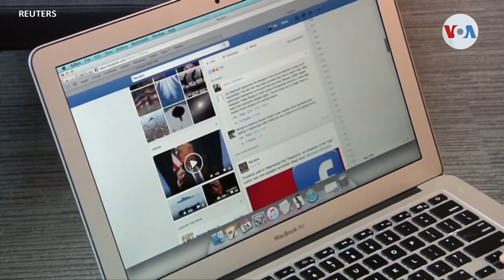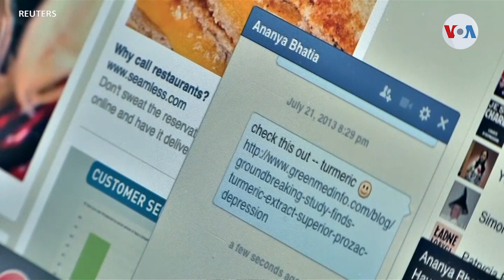El reto de privacidad que tiene Facebook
Una investigación de 16 meses resultó en una multa histórica impuesta por la comisión federal de comercio de Estados Unidos a la red social Facebook. Ahora la empresa enfrenta un gran reto para implementar cambios que aseguren la privacidad de sus usuarios.